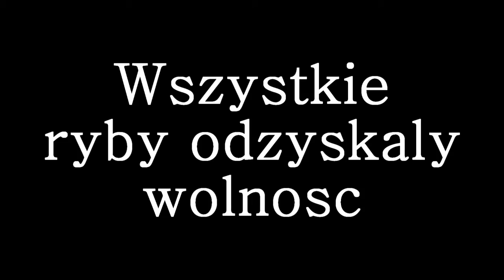Zalewy Nadarzyckie - Borne Sulinowo - Płocie, spinning, kaczki i małe 15/16.07.2016 LIPIEC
● Chcesz się coś dowiedzieć, pisz mi na PW.
● Polub filmik jeżeli się spodobał
● Skomentuj!
Nie zwracaj uwagi na dalszą część opisu
dnku theMajaak Boom gildia gildie mchc.pl serwer parkour xamjump.pl play.myotherworld.net serwer minecraft top 5 txt klepa spazahd oszust na 7 latku kendal lisekpompa
minecraft 1.9 nowy system pvp bez koxow tarcze elytra reklama serwera serwer na 1.9
Minecraft Serwer easyhc pvp 1.9 combat update serwer non premium skaf pluginy na gildie pluginy easy hc download pobierz
1.7.5 - Survival Games - GSGames - Premium/Non-Premium [PL]
screamking1337 aspyr Bikfazi mironq freeze4 1.9
Polskim YouTube Minecraft Vertez minecraft mody 1.7.2 Minecraft mini games serwer survival+frakcje jeste oszuste
1.7.2 Mody - The Lord of the Rings Mod - Pierścień, Nowy Świat,
Survival Games 20 30 slotów Creative Minecraft sp Minecraft Server Darmowy
1.7 NO PREMIUM NO HAMACHI SURVIVAL/IGRZYSKA Jestę Oszustę #1 Gram na Tabcraft.ench.pl
zrobić serwer Minecraft 1.7.2??? (Bez hamachi)(Non-Premium) nowe pvp w minecraft serwer survival
CTSG,Zaha.JJayJoker,GnomekPL.Dzunior.Mad­­­­­?-
zik89,Myszu/Szczurek15 Chce byc slawny Grubson
1.7.2 Free build + Survival!!! Dedyk! [HD] Adrian Like MinecraftBlow TOP 5 TXT DO PVP serwer minecraft
1.7.2) Jak zrobić serwer Minecraft Bukkit 1.7.5 bez Hamachi #1
zrobić serwer minecraft bez hamachi ZA DARMO! 1.7.5 AdrianXMinecraft Minecraft 1.7.5 NAJLEPSZY POLSKI SERWERTagi! nie bedzie ich po 100+ subach! stivki orka
rekord tnt creeper boom kilof gilof hamaczi pl CTSG most popular one in the world pies dog english only pro
przerobka piosenka dyrt dirt
mc.skkf.net dyrt-husiek.pl blow.craftbox.pl hard easy medium buraczekcebulaczek buracz
ek cebulaczek skin mincraft minkraftkonkurs 100 1000 zl haretatywna na akucje akcje aukcje
budowla brick cegla cegła stone kamień zamek wieża kopuła world edit worldguard worldedit guard permissionex tutrial
eu eng br logblock treekt skkf2 plugin bukkit .org org lockette lwc paczka pluginsów pluginsow chunki trolling bf3 bf4 black serwer hardcore skkf minecraft serwer txt 1.7.2serwer pvp hiplay.pl
mc.xer0.pl xEjdzey Pet Edit BartoloEdit parkour minecraft edit serwer hardcore skkf kokoski txt 1.7.2 18 edycja skkf minecraft 1.9 jeste oszuste mrvount rendery pvp hasa poznaj nas